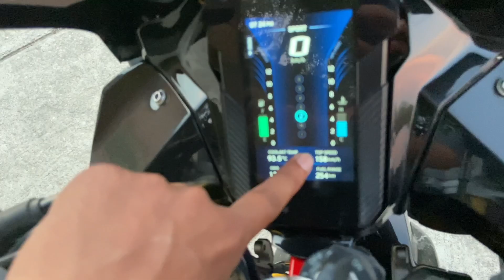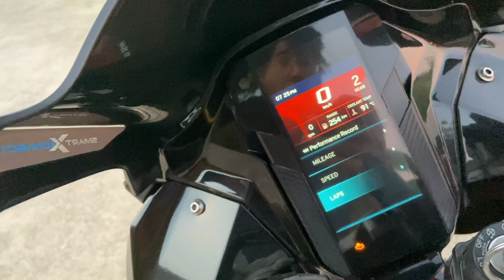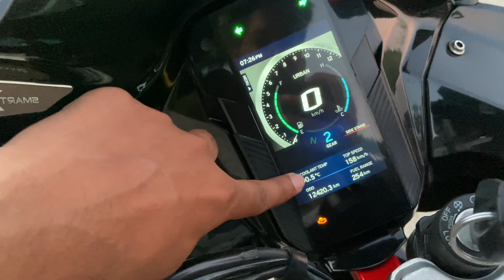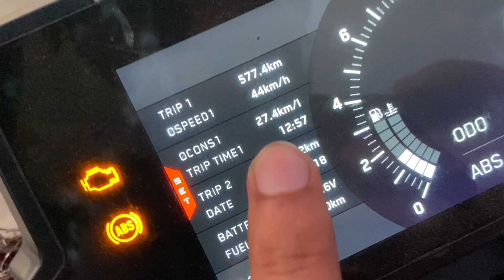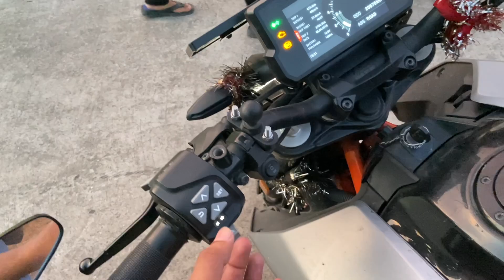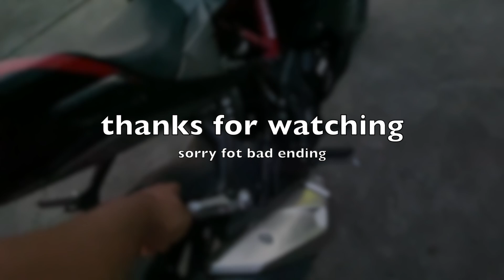TVS APACHE RR 310 vs KTM DUKE 390 DETAILED COMPARISON 😱😱